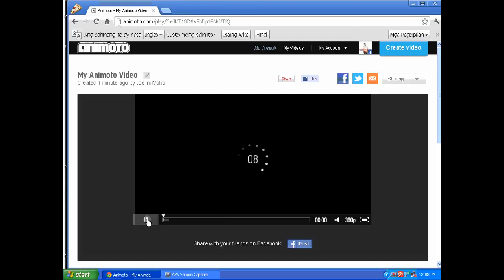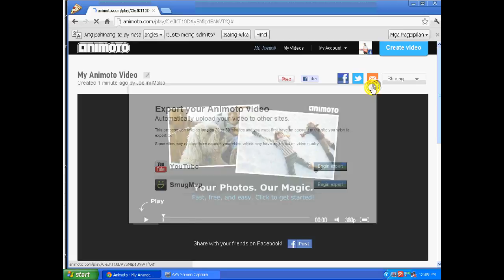how to make online video slideshow..